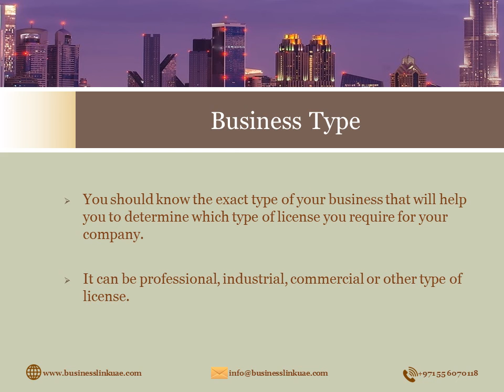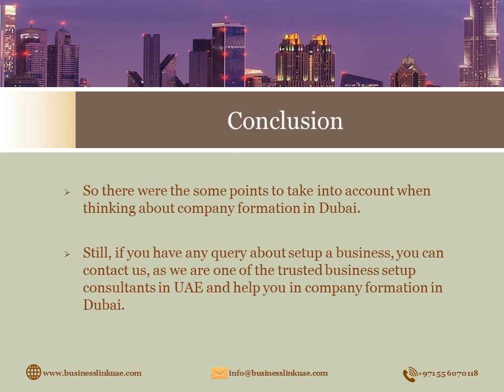Important Steps for Business Setup in Dubai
If you want to start a business in Dubai, then visit our video. It will help you to know what are the important steps to take into account, when thinking about company formation in Dubai. Still, if you have any query about setup a business, drop a mail to us at . For more detail, you can also read